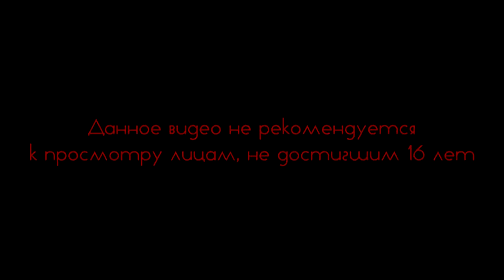Суровые будни в Grand Theft Auto Online #12 Самая мясная и кровавая серия